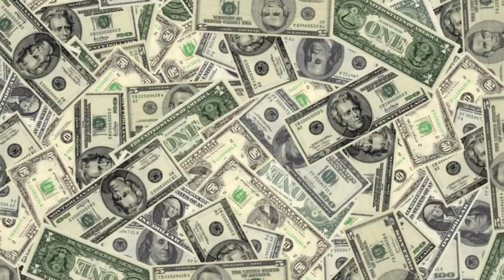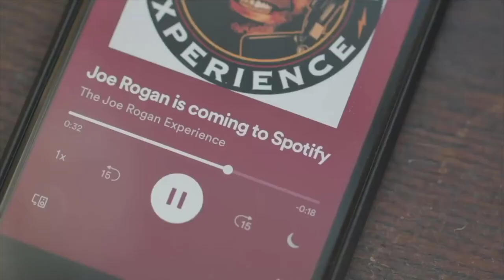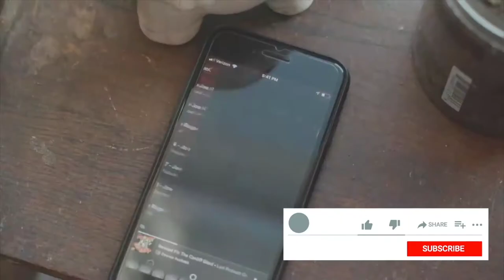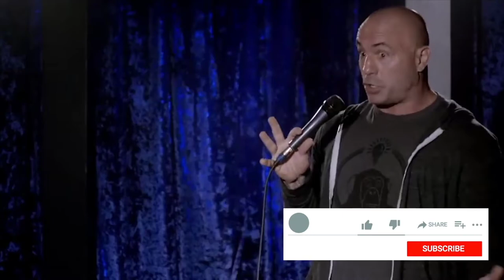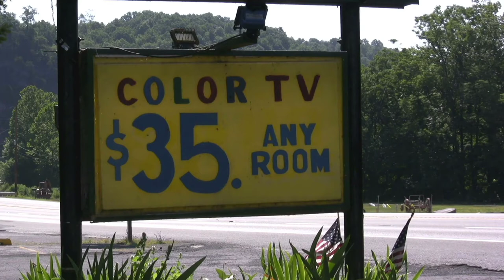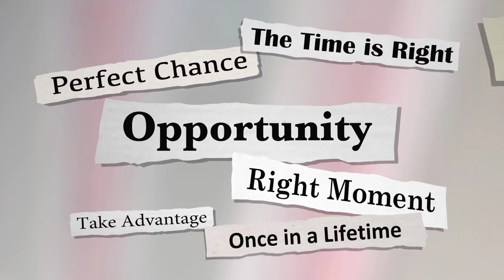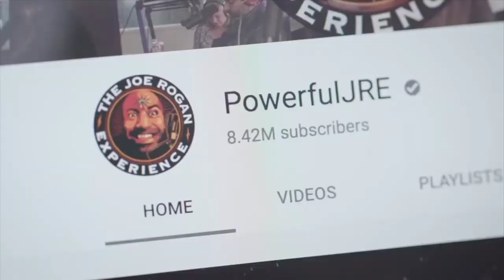This Is How Joe Rogan Spends His Millions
This Is How Joe Rogan Spends His Millions! In this video we're going to take a detailed look at How Joe Rogan Spends His Millions.

LOVE entrepreneurship and making money online? - Here are some more videos you'll love: